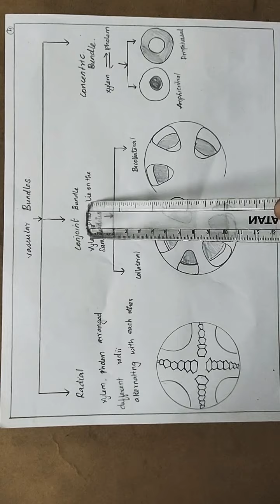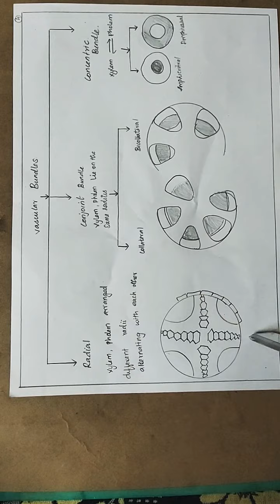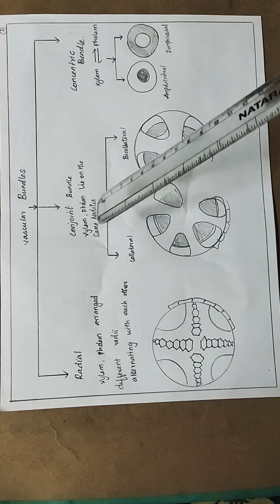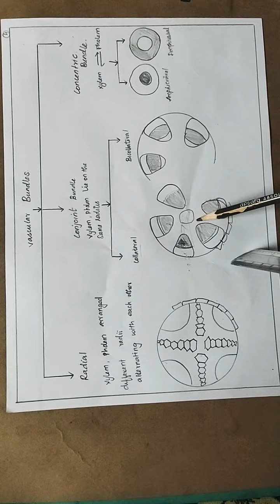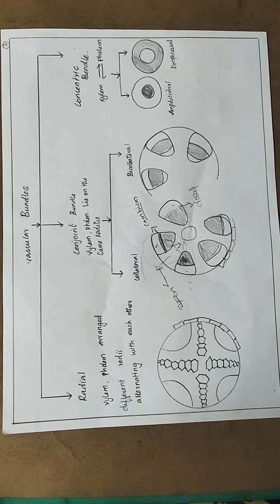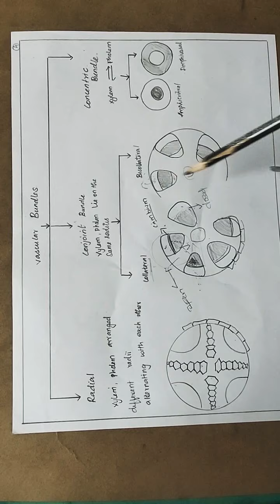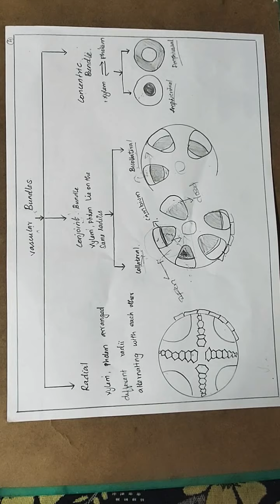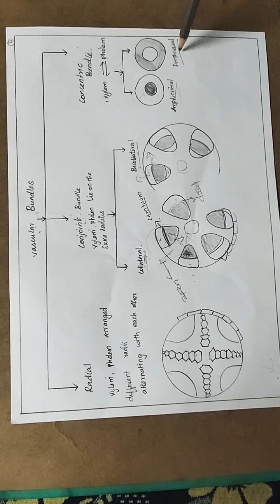Types of vascular bundles. 10 std science plant physiology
Types of vascular bundle.  10 science. Samacheer book. Please underline the book while seeing video